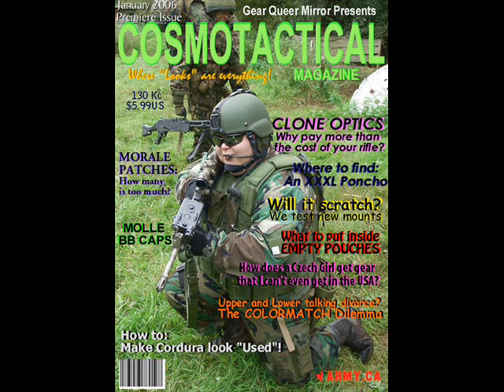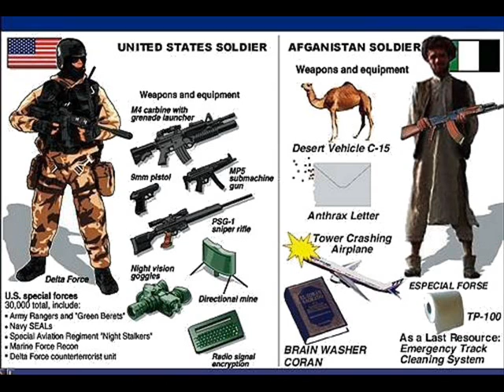Those Who Serve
Some pics of those deployed along with some really funny ones